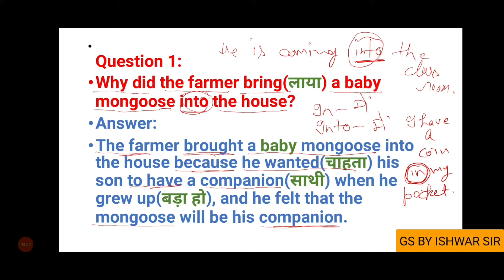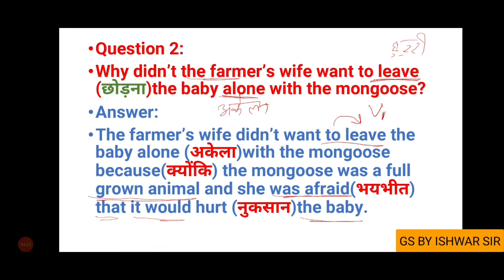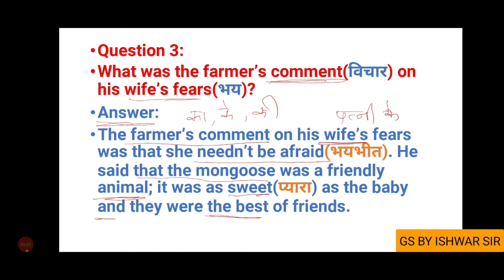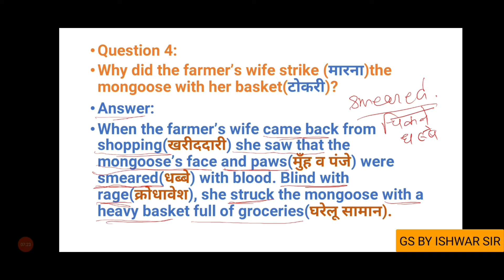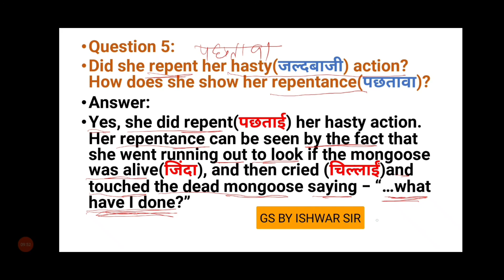class6, friendly mongoose, Q& A mongoosevssnake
friendly mongoose